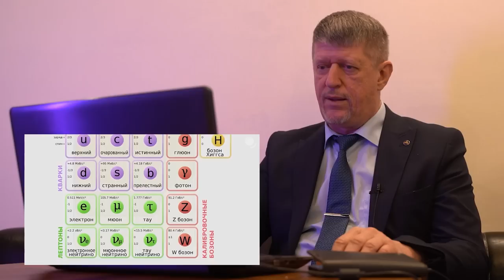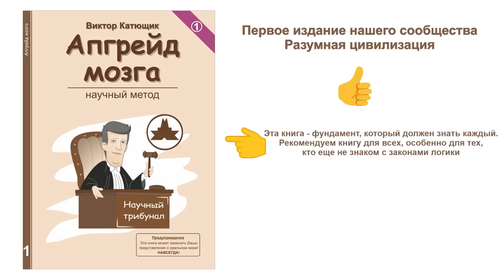💥 Антиматерия 🔥 Неведанные глубины маразма🔴 ★ 👍 наука✔"Катющик ТВ"